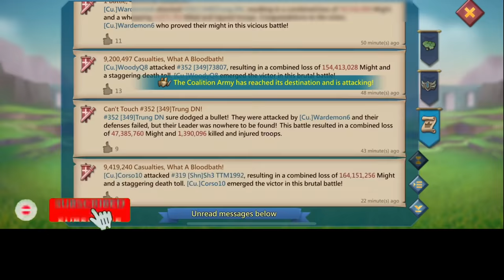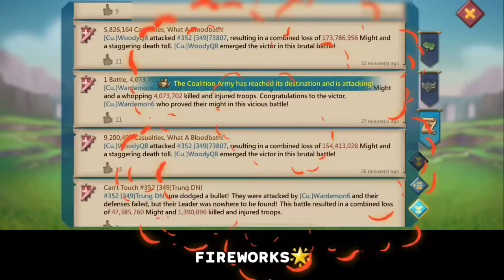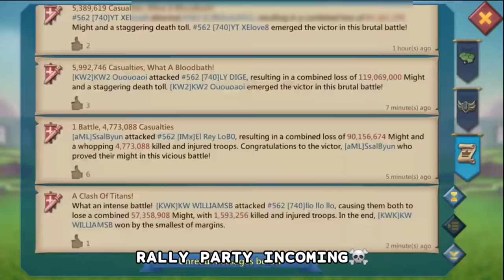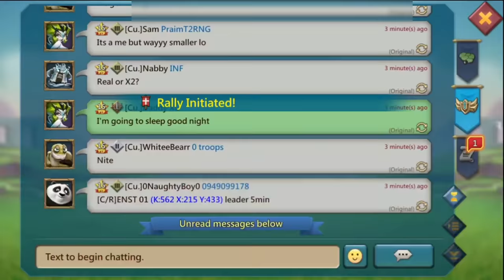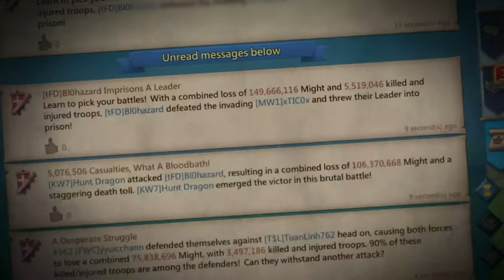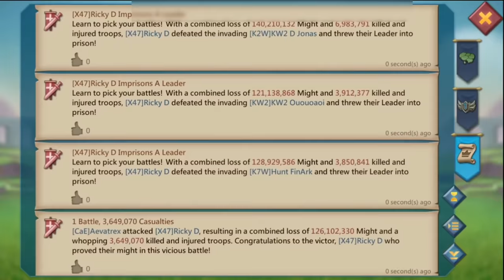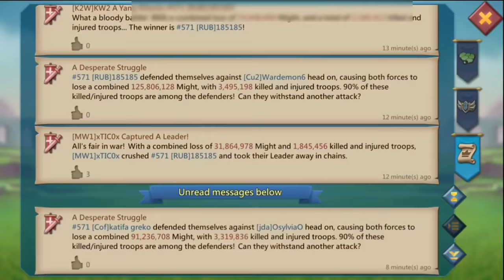WOODYQ8 & KW TITANS REAPING OUT YOUR TROOPS SOULS! - ROAD TO 17BILLION KILLS! - Lords Mobile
ROAD TO 16BILLION KILLS‼️

HUAWEI APPGALLLERY:
1) Install HMS security if prompted for AppGallery to run
2) Register a Huawei ID account
3) If you need any helps or want to join the VIP club, contact AppGallery Team via discord